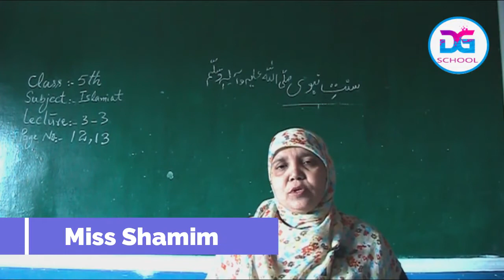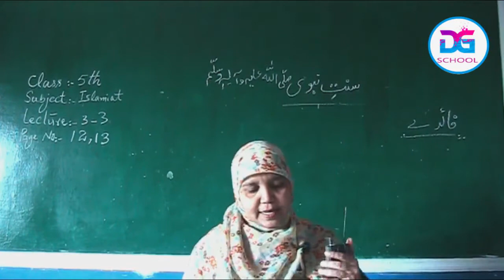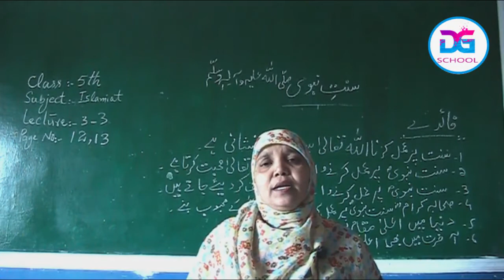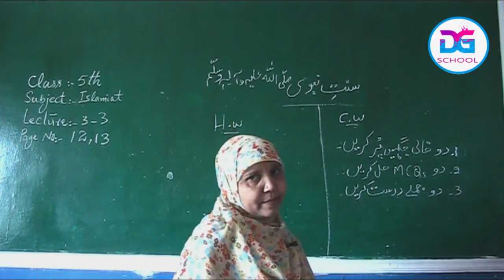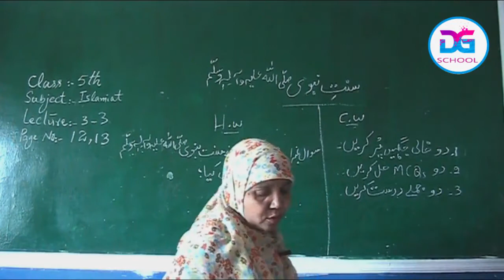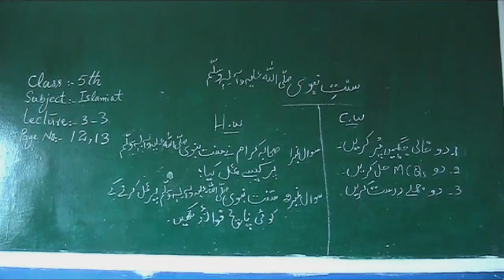Islamiat 5th Lesson 3-3